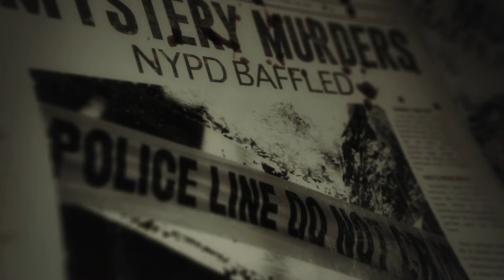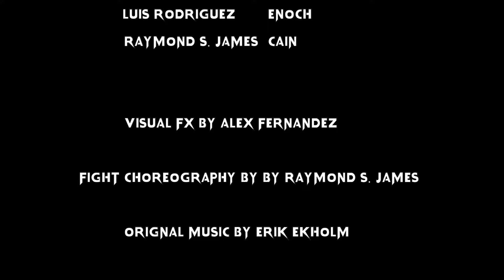Dawn Ep 6: The Stone Of Life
Dawn seeks to help her zombie friend Enoch. The evil and suave  vampire Cain returns.